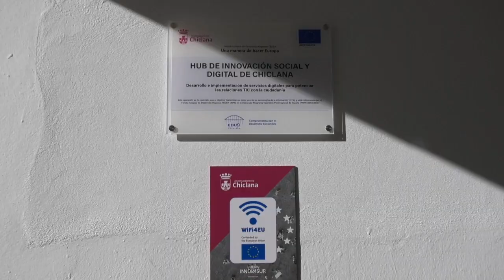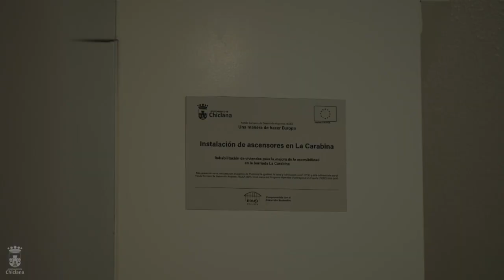AMPLIA PROGRAMACIÓN DE ACTIVIDADES CON MOTIVO DEL ACTO ANUAL COMUNICACIÓN FONDOS EUROPEOS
Amplia programación de actividades con motivo del Acto Anual de Comunicación de los Fondos Europeos. Las actividades se inician mañana, Día de Europa, con el izado de la bandera europea en la puerta del Ayuntamiento y finalizarán el 21 de junio con el Acto de Comunicación y la inauguración de la torremirador, además de espectáculos y visitas guiadas.